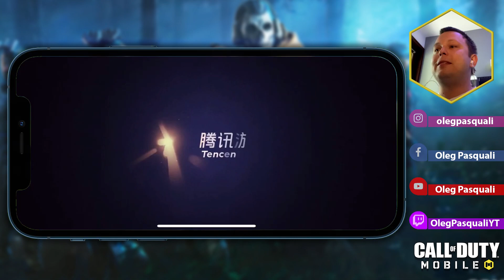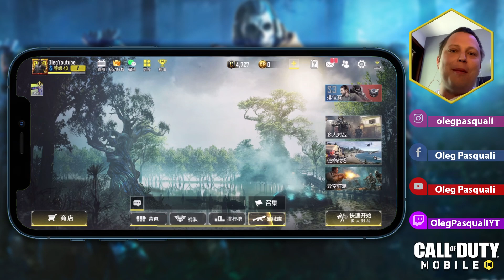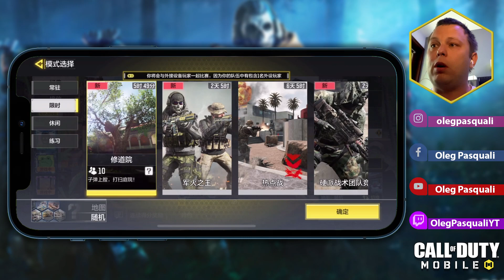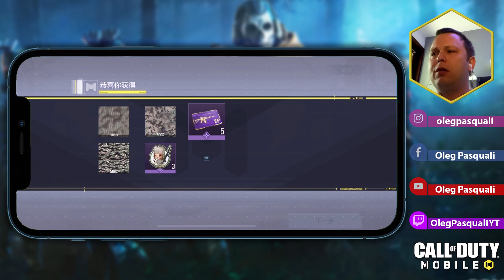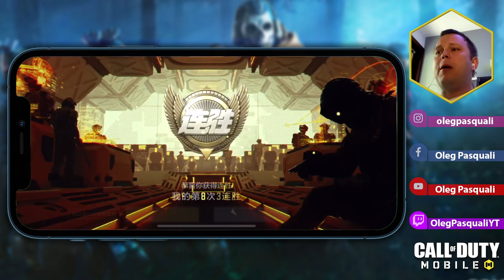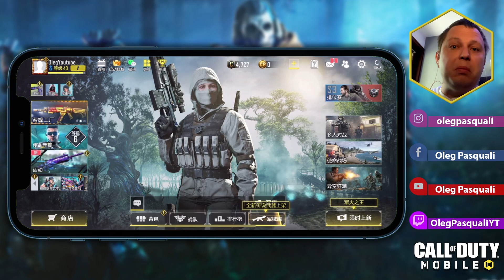*GAMEPLAY* Mappa MONASTERO | Call of Duty Mobile CINA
CALENDARIO LIVE:

- MARTEDÌ: Twitch: 20:00-23:00
- GIOVEDÌ: Youtube: 20:00-23:00
- SABATO: Twitch: 20:00-23:00
- DOMENICA: Youtube: 20:00-23:00

VI INVITO A GUARDARE TUTTO IL VIDEO e LEGGERE LA DESCRIZIONE!

Salve amiche e amici! Call of Duty Mobile CINESE!!! Oggi vi mostro qualche gameplay sulla nuova mappa MONASTERO, aggiunta recentemente con un aggiornamento in-game. Mappa dalle dimensioni medie, molto ben fatta e suggestiva (che ricorda come design e ambientazione, la globale Coastal). Fatemi sapere sotto con un commento e con un like se già l'avete provata o solo per supportare questa serie!

Buona visione!